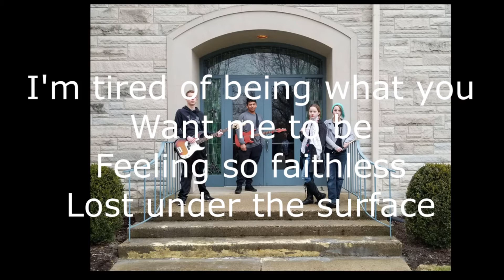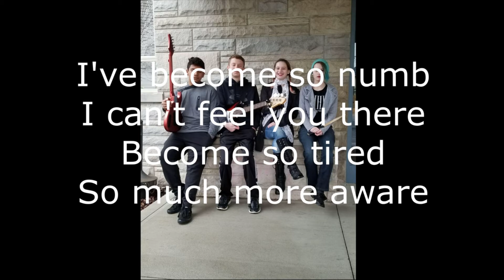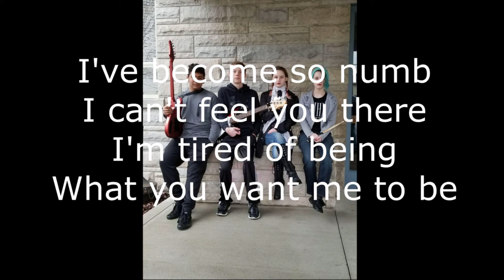Numb - Linkin Park (Covered by Glassheart)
So we decided to learn the guitar part for this song.  We think it sounds better however the bass is a little too loud and we can't do anything about that unless we re-record the instrumental.

Co-singers - Kalam Denney and Isaiah Mendez
Piano - Kalam Denney
Guitar - Collin Perry
Drumset - Sylaris Denney
Bass Guitar - Collin Perry
Editor - Collin Perry
Mistake Catcher While Editting: Kalam Denney